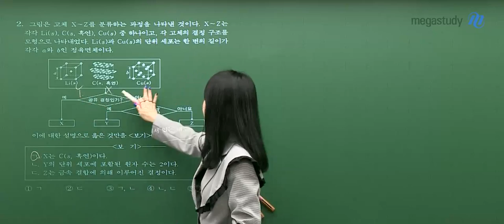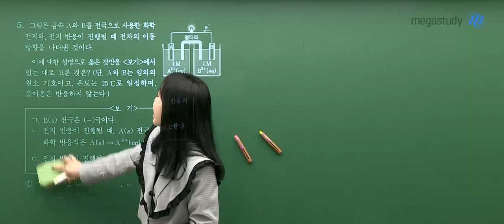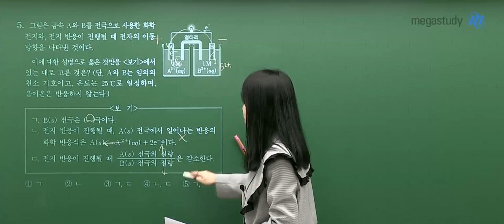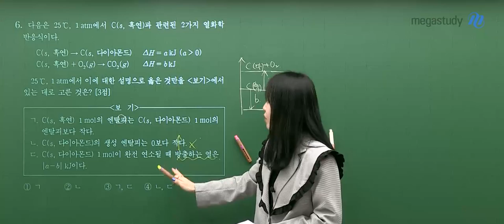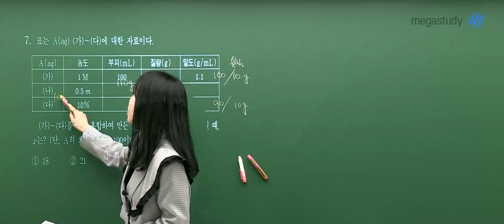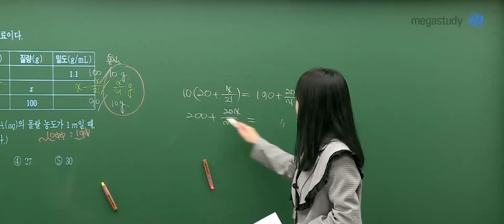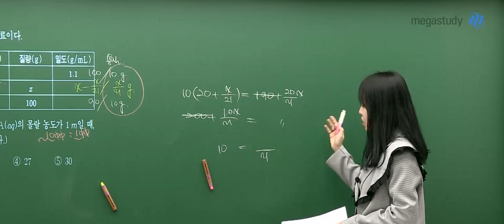[메가스터디] 화학 정우정쌤 - 2023학년도 고3 수능 화학II 해설강의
화학 정우정 선생님의 2023학년도 수능 화학II 해설강의 영상입니다.